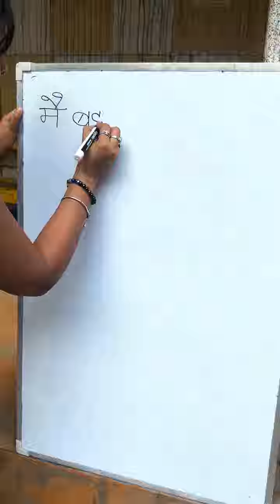Garib ka Udaya mazak 😨😭😭.